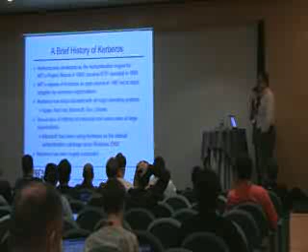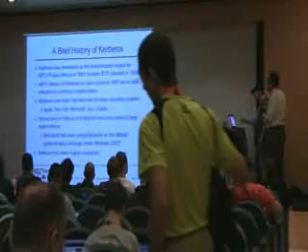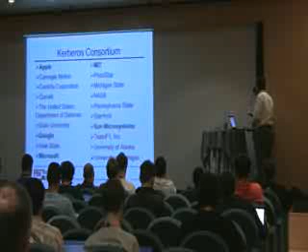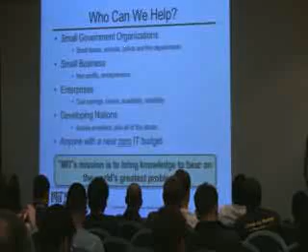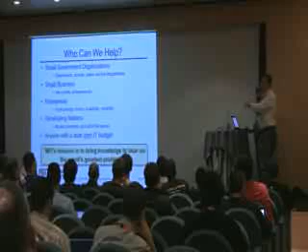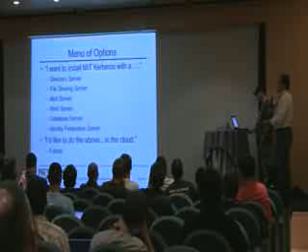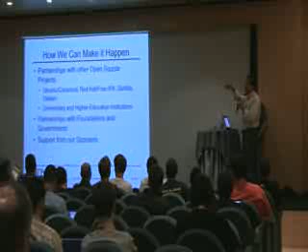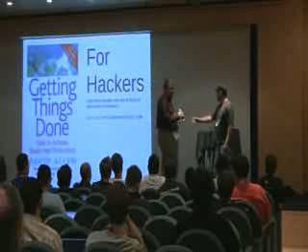MIT Consortium - Kerberos